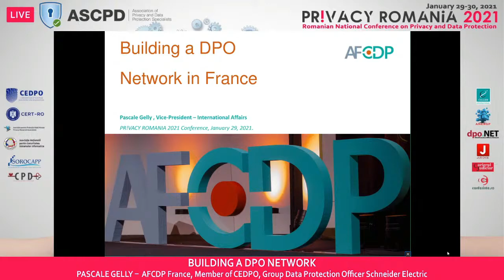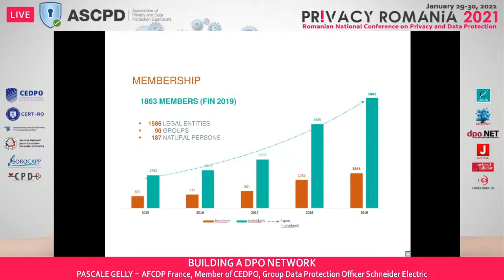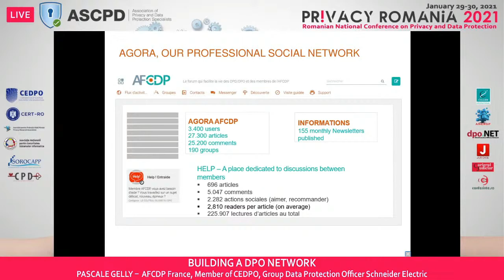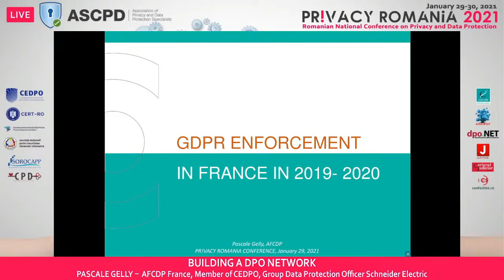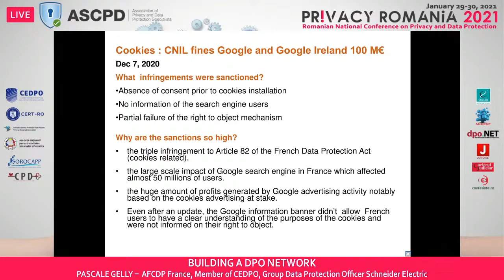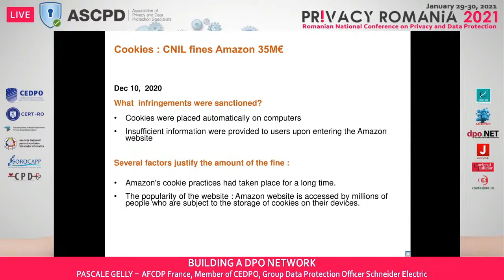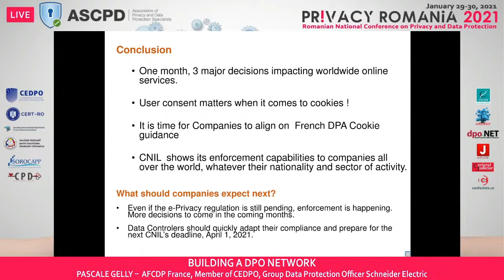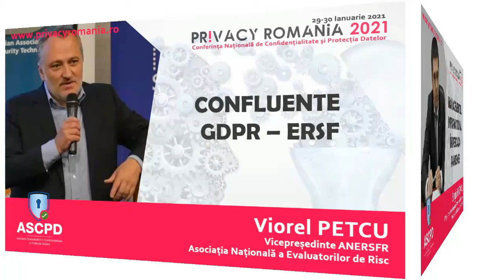Pascale Gelly –AFCDP France, Group Data Protection Officer Schneider Electric @ PR!VACY ROMANIA 2021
BUILDING A DPO NETWORK
The National Conference on Privacy and Data Protection was organized online between January 29-30, 2021, trying to brig together the main actors and facilitating dialogue between participants. More than 1000 participants had already enrolled in our event, from all over Europe, the conference being organized in two consecutive days. The first day, January 29, 2021, is dedicated to presentations in English and the second day, January 30, 2021, to presentations in Romanian.

See you next year at PR!VACY ROMANIA 2022 (January 20-21, 2022)

The event was organized by ASCPD – Romanian Association of Privacy and Data Protection Specialists in partnership with CEDPO – Confederation of European Data Protection Associations, National Cyber Security Incident Response Center – CERT-RO, National Association for Information Systems Security (ANSSI), National Association of Risk Assessors (ANERSFR), Association for the Protection of Privacy, Romanian Research Society for Public and Private Affairs (SOROCAPP), Cullen International, Center for Data Protection within the Faculty of Economics and Law of UMFST „George Emil Palade” Târgu Mureș. Media partners: dpo-NET.ro – Data Protection Officers Network, Juridice.ro, Curierul Judiciar and Conferinte.ro